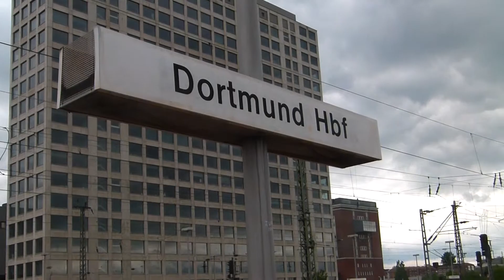IC mit Märklin Werbelok,IC Eurobahn Flirt verlassen Dortmund Hbf DB Regio Sauerlandnetz S Bahn fähr